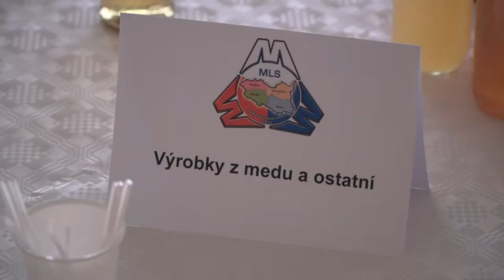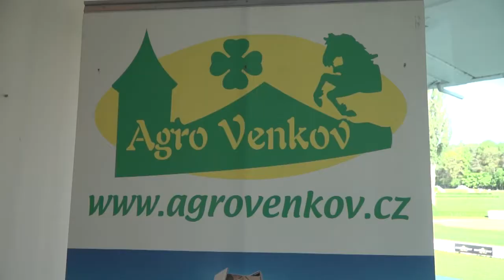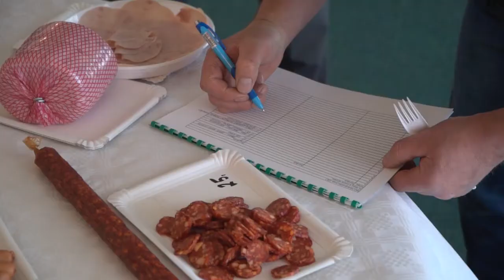MLS PARDUBICKÉHO KRAJE 2017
Jedenáctý ročník regionální potravinářské soutěže MLS Pardubického kraje  - hodnocení přihlášených výrobků odbornou komisí - 17. května 2017 na pardubickém dostihovém závodišti